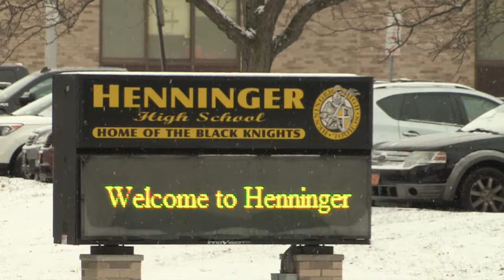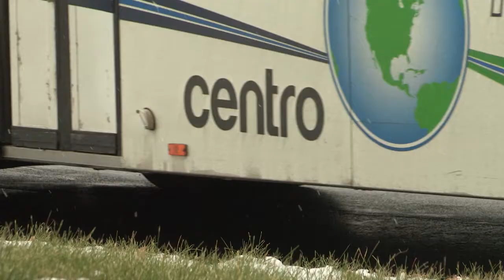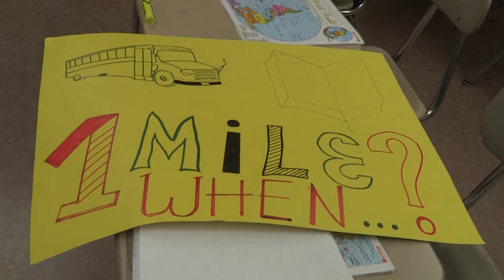The Road to Success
Every day, students all across the city of Syracuse walk to school because of the district's 1.5 mile distance transportation requirement. Follow these Henninger High School Students as they share their stories and create policies, with hopes of helping their fellow students get to school safely.